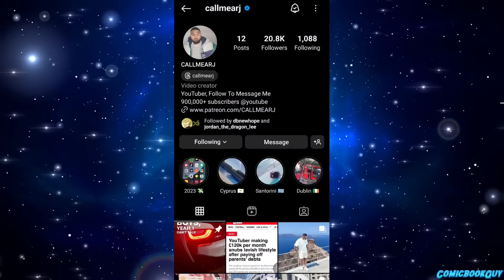Angelic Seraphim Goku's Powers are Useless, Death of A Saiyan In Dragon Ball Ultra Vegito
Chapter's

Thumbnail Credit:-